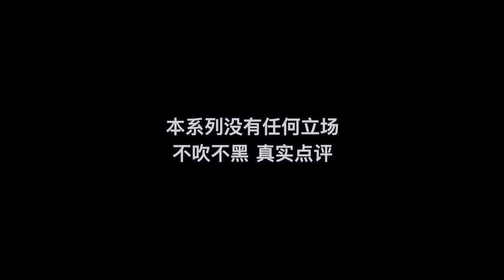Vocal Coach Reacts to SB19「Tilaluha」sb19